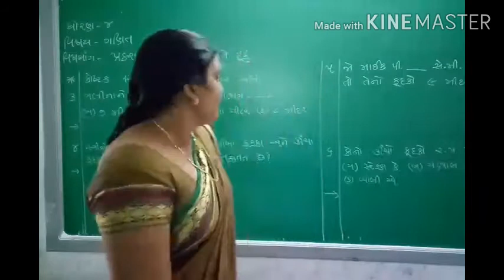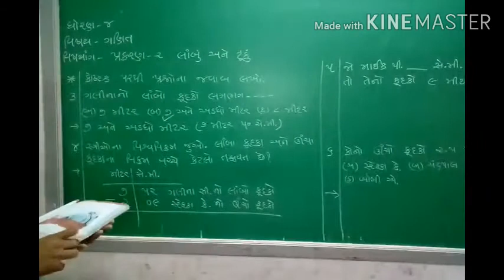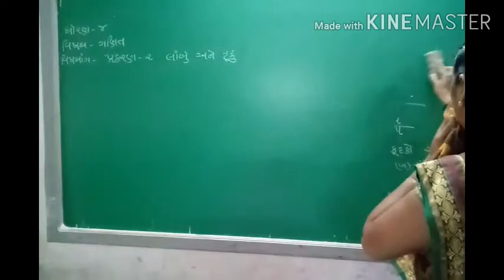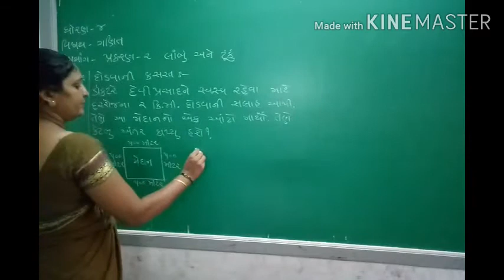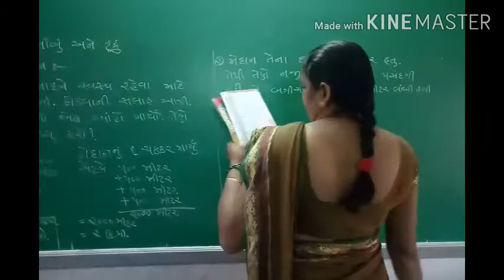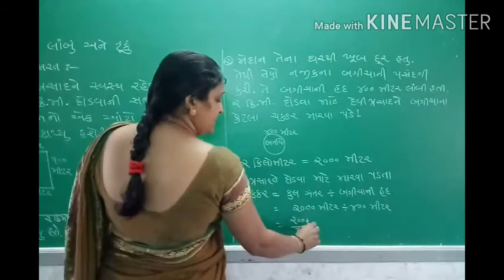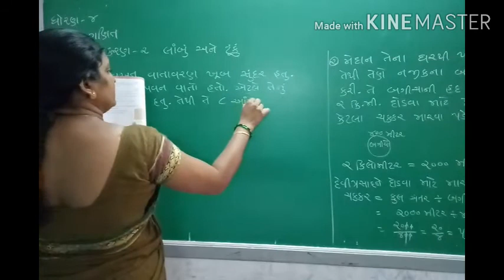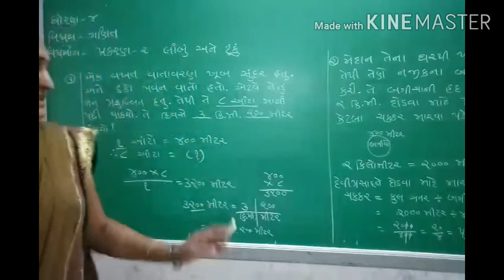Std-4 Maths cha-2 lec-4